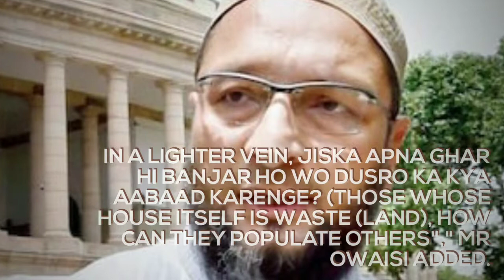Ban NRIs Who Abandoned Their Wives From Contesting Poll: Asaduddin Owaisi